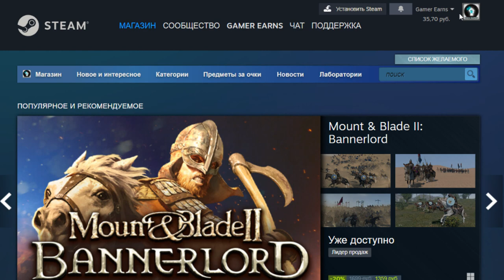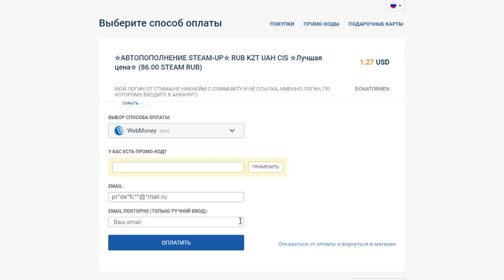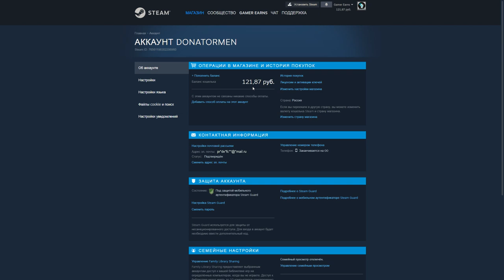КАК ПОПОЛНИТЬ СТИМ. КАК ПОПОЛНИТЬ БАЛАНС В СТИМЕ.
В этом видео покажу вам магазин лицензионных ключей и гифтов, с помощью которого можно пополнять аккаунт стима, прямо по центру есть кнопка «Авто пополнение стима», тыкаете на неё и попадёте на товар, где вам сразу покажут курс стим-рубля за обычный рубль и описание товара, дальше думаю разберётесь.